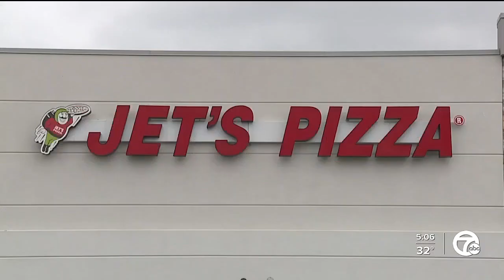Port Huron deals with border backup fallout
People who live and work in Port Huron are talking about how the situation at the Blue Water Bridge is affecting them.